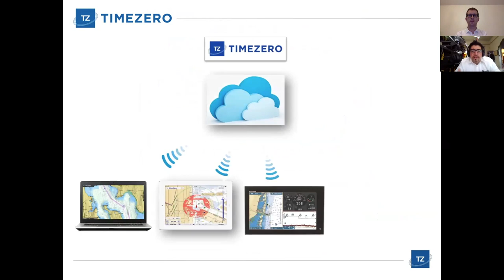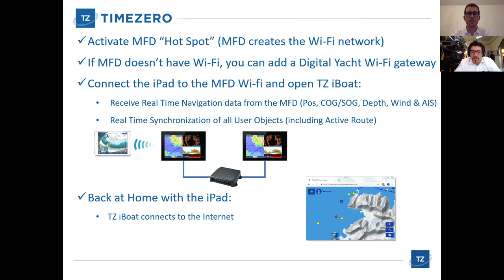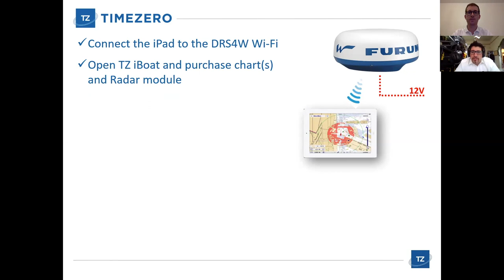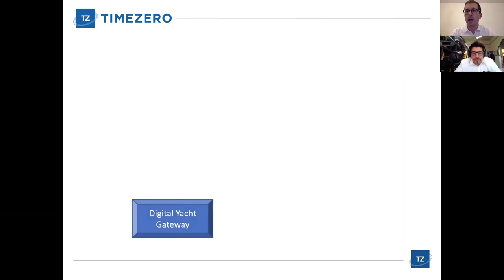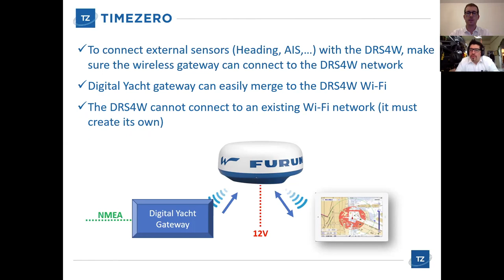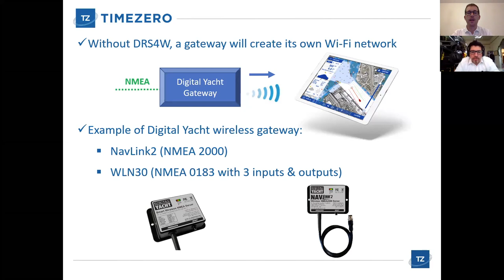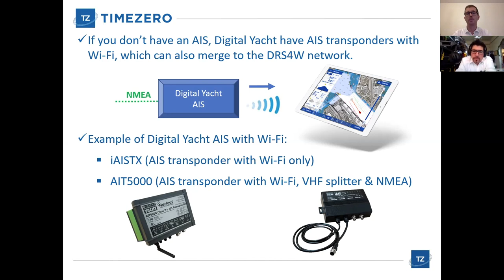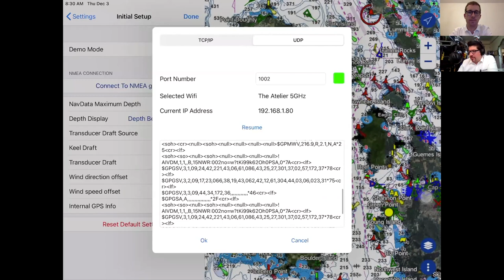TimeZero iBoat & Digital Yacht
TimeZero iBoat is an iOS app and offers essential features for cruising, sailing and fishing while providing a smooth and simple user experience. Find out more about the TZ iBoat app in this video and how to integrate it with Digital Yacht products.